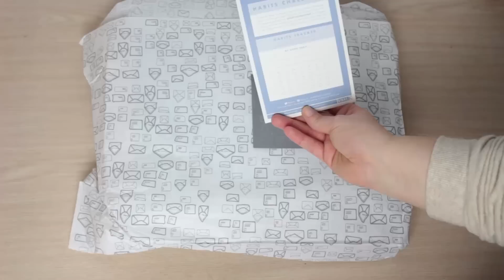Unboxing: Kikki.K Vanskap Personal Planner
Si, lo admito, se me ha ido de las manos...

¿Queréis iniciar un tema de debate en el foro?

★ Canon EOS 100D
★ Canon 35mm